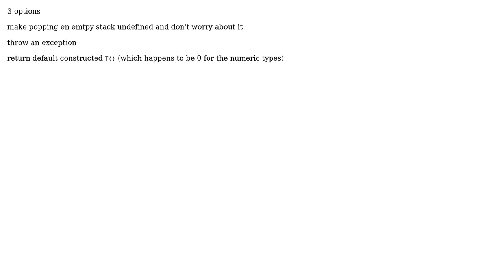How to make C++ template stack work with basic data types and compound variables?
Software Engineering: How to make C++ template stack work with basic data types and compound variables?

With thanks & praise to God, and with thanks to the many people who have made this project possible! | Content (except music & images) licensed under CC BY-SA | Music | Images & others | With thanks to user ratchet freak user Phil and the Stack Exchange Network Trademarks are property of their respective owners. You are responsible for your own actions.